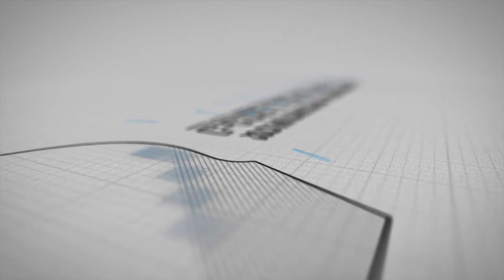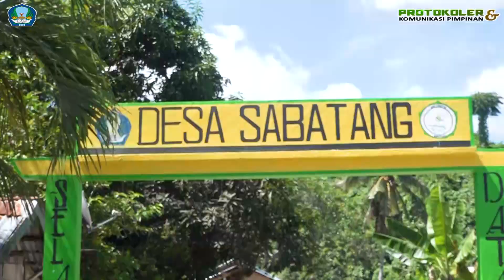BUPATI USMAN SIDIK TINJAU LOKASI AMBRUKNYA JEMBATAN DI DESA SABATANG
Prokompim-Usai menghadiri acara pemasangan Tiang Alif, Bupati bergegas menuju Desa Sabatang, Kec. Bacan Timur (12/3). Kunjungannya ini dalam rangka meninjau lokasi ambruknya fasilitas umum yang diduga akibat bencana banjir yang terjadi usai hujan deras yang mengguyur Desa Sabatang minggu lalu.

“Dua jembatan kami rusak, bak air kami juga rusak dari senin malam hujan terus”, tutur warga desa saat di wawancarai.

Namun, saat ini belum diketahui penyebab pasti ambruknya fasilitas umum di Desa Sabatang, oleh karena itu, Bupati yang saat itu, juga didampingi oleh Sekda, Kepala BPBD Halsel, dan OPD lainnya akan melihat terlebih dahulu penyebabnya kemudian mengambil langkah. (Icha)

CHANNEL YOUTUBE YANG BERISI TENTANG INFORMASI KEGIATANPEMERINTAH DAERAH HALMAHERA SELATAN
FOLLOW JUGA
FACEBOOK : protokol Dan KP Halsel